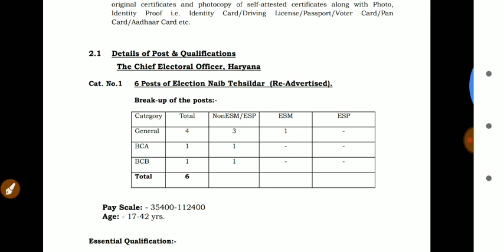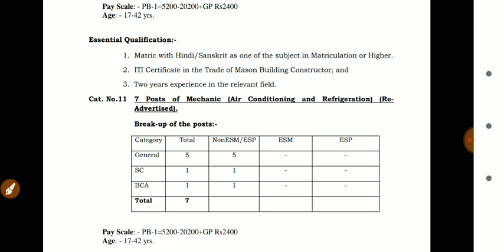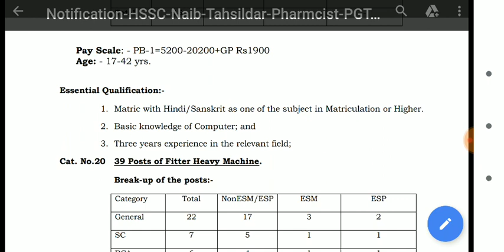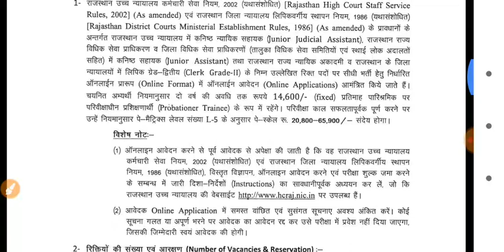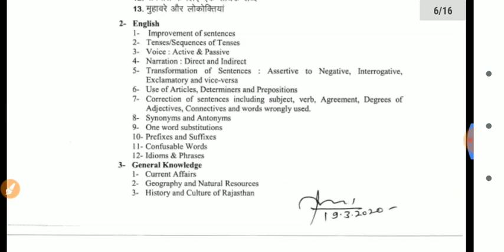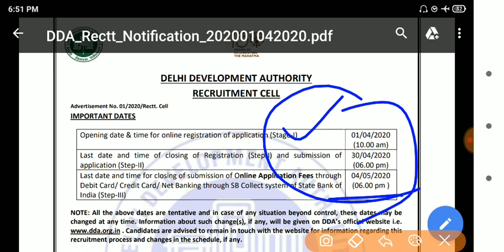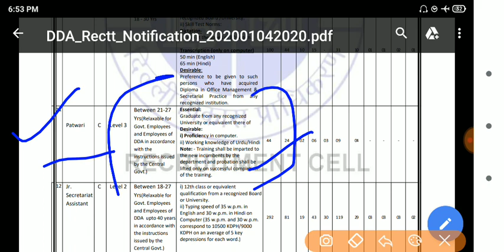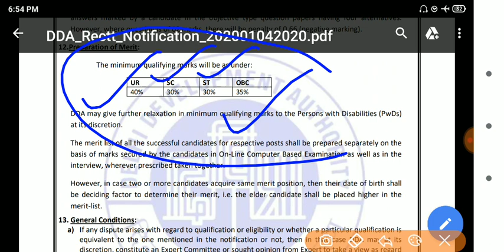खुशखबरी: 3 बड़ी Bharti • एक साथ 3 भर्तियों के फार्म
बड़ी भर्तियां

3 भर्तियां एक साथ

Haryana, Rajasthan, Delhi
Details के लिए विडियो को देखें!

नौकरियों से संबंधित सभी जानकारी व तैयारी करने का एकमात्र यूट्यूब चैनल
*Study Alert Haryana*

_1_ For all Job's Updates
_2_ For All Exam Preparation

All Competition Exam Preparations Only Single Roof That's Called *Study Alert Haryana*

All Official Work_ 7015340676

Founder- Gorav Garg
Teams Worker's- All  Specialist In Our Fields And Qualified Staff.

Best Education Plateform That Prepared for Crack Exam

Ur Support be Guide for Best Results